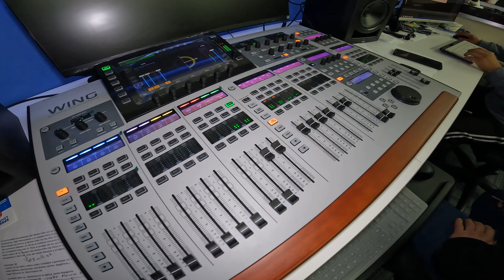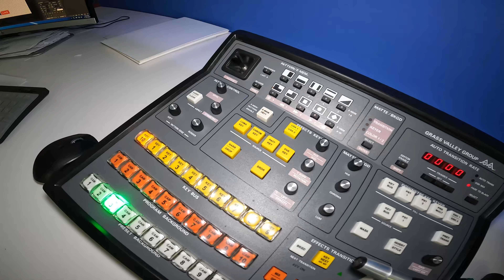RADIO IMPACTO 2 Cesar Ayora "El Sueño Americano"🛫🗽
Si te gusta este video te invito a DEJARME TU COMENTARIO y visitar mis canales para mas contenidos.